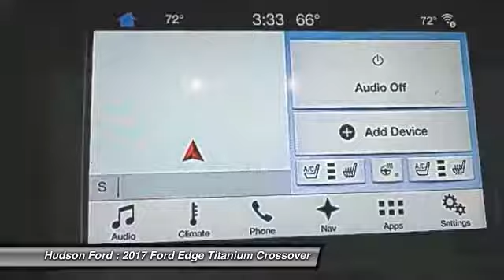2017 Ford Edge Titanium Hudson WI 734359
2017 Ford Edge Titanium

Hudson Ford
2020 Crest View Drive

Titanium 3.5L V6 Ti-VCT Bluebrbrbr*Hudson Ford Voted #1 Ford Dealership in Wisconsin by Dealerrater.combr*Edmunds.com 5 Star Dealer Awardbr*Best Price Guarantee!br*Trade In Values Up Frontbr. We take our internet business very seriously.  So we strive to maintain 100% pricing and inventory accuracy. Errors do occur so please phone or email first to confirm vehicle availability and price.  Price excludes tax, title, license, and doc fees; but does include the following rebates, in lieu of any special financing: $3,100 - Retail Customer Cash. Exp. 10/02/2017, $1,000 - Retail Bonus Customer Cash. Exp. 10/02/2017